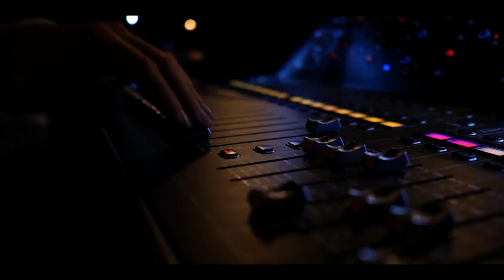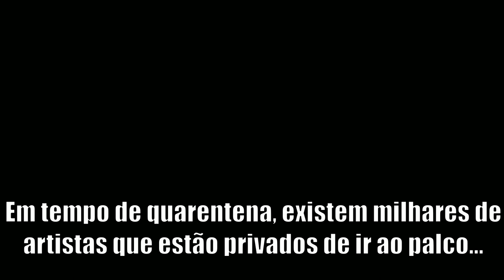HOMEM DE BIGODE || STAND-UP COMEDY - AO VIVO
Parte de espetáculo de stand up comedy de Rúben Branco, gravado em Lisboa, Portugal.

ONDE ESTOU?!